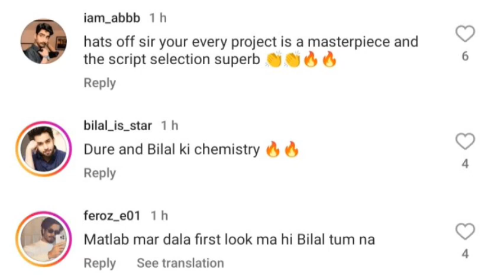Bilal Abbas Khan & Durefishan’s Ishq Murshid Teasers Out